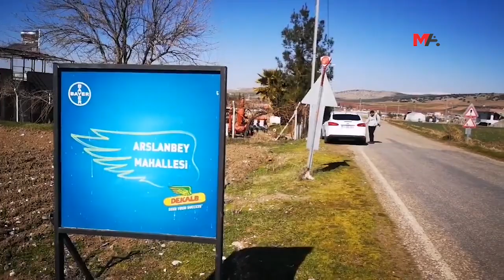ARSLANBEY ÇİFTLİĞİ KÖYÜ | 12 CAN KAYBI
Maraş'ın Göksun İlçesinin Arslanbey Çiftliği Köyünde biri Suriyeli 7'si çocuk 12 kişi yaşamını yitirdi. 11 kişinin bulunduğu bir evin enkazından 10 kişi köylülerin yardımıyla sağ kurtuldu.